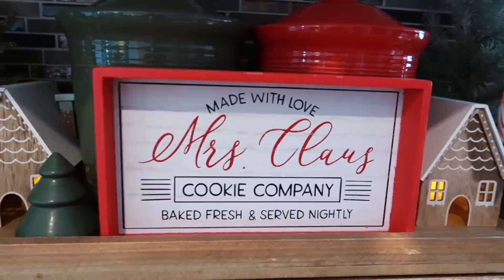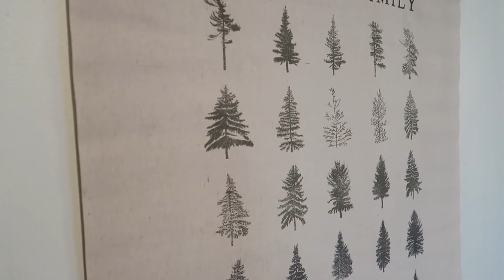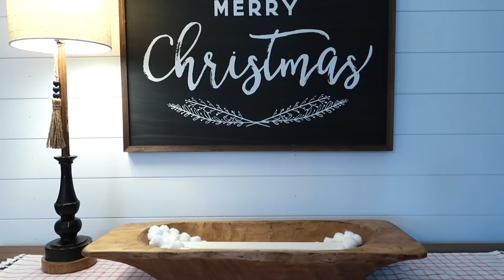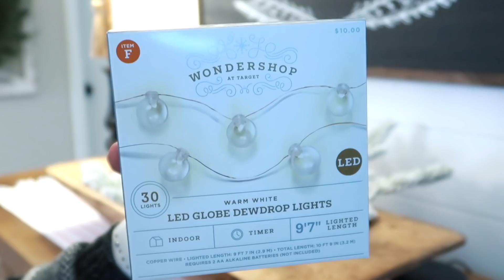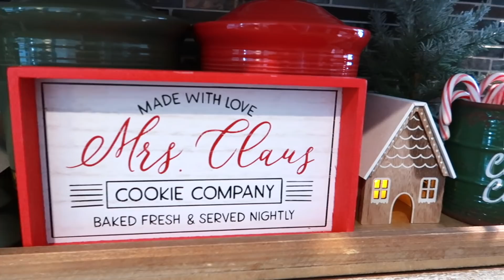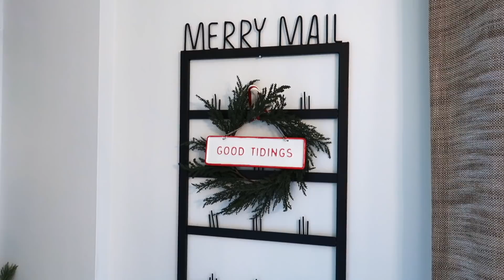CHRISTMAS KITCHEN DECORATE WITH ME 2020 | CHRISTMAS KITCHEN DECOR IDEAS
CHRISTMAS DECORATE WITH ME 2020, CHRISTMAS KITCHEN DECOR, DECORATING FOR CHRISTMAS 2020

In today's video, I'm decorating our kitchen for Christmas!

Plaid Cardigan I'm wearing
Slippers I'm wearing

DECOR SHARED:
Red & Green Wreath (on barn door) - no longer sold, couple years old
Mini Ladder (on counter)
Garland (above sink, this years version has berries and pinecones)
Striped Mini Bowls
Candy Cane Dish (this year's version)
Large Fiesta Canister
Santa Mugs (similar)
Mrs Claus Mugs - no longer sold, from Pier 1
Copper Round Tray
Wall Baskets - no longer sold
Hot Cocoa Tea Towel
Wall Clock
Copper Canisters
Cake Stand
Green Round Plates
JOY Marquee Sign
House Cookie Jar
Mini Cloches (with bottle brush tree inside)
3 Bin Metal Organizer - no longer sold, a few years old
Large Wood Tray (bottom of shelf)
Cookie Cutter Canister
Merry Mail - no longer sold
Merry Christmas Black Wall Art
Medium Sized Flocked Tree (on sideboard)
Buffet Lamp
Ceramic Houses (for village)
Flocked Floral Picks (in dough bowl)
Globe Battery Operated Lights
Red Kitchen Towels
Kitchen Table
Kitchen Chairs
Counter Stools
Shark Handheld Vacuum

Hi!  I’m Crystal, a stay-at-home-mom to 4 kids (including 4 year old twins).  I love to shop, share home decor & DIY home projects, mom life, and more!  We live in a fixer upper in the Midwest and enjoy sharing parts of our life with you!  Thanks so much for being a part my channel.  💜